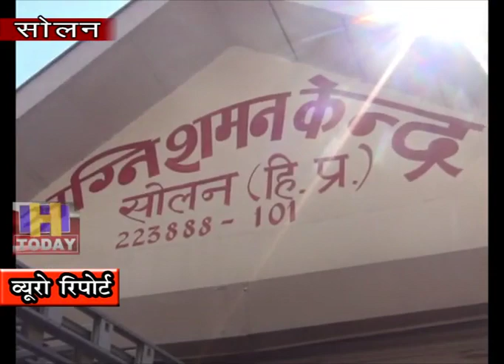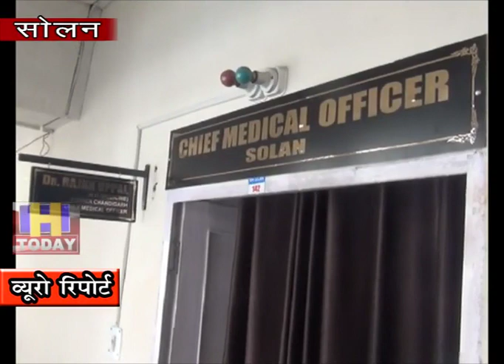23 OCT N 12 B 3 सोलन में दमकल विभाग दीवाली को लेकर पूरा मुस्तैद हो चुका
सोलन में दमकल विभाग दीवाली को लेकर पूरा मुस्तैद हो चुका है | किसी भी तरह की कोई चूक न रह जाए इस लिए कई महत्वपूर्ण निर्णय भी  दमकल विभाग द्वारा लिए जा रहे हैं | शहर में लगे वाटर हाईडरेन्ट्स की जांच की जा रही है | कर्मचारियों को आवश्यक दिशा निर्देश दिए जा रहे है | दमकल विभाग के वाहनों को दरुस्त कर हमेशा तैयार रखा जा रहा है ताकि दीवाली के समय में किसी भी तरह की घटना से तुरंत निपटा जा सके